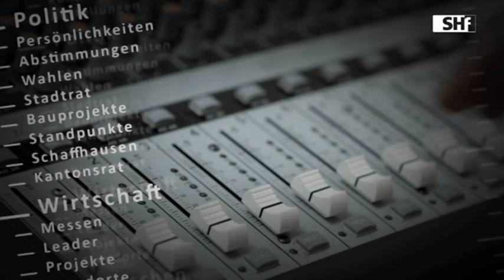Heute im Gespräch: Dominik Feinendegen